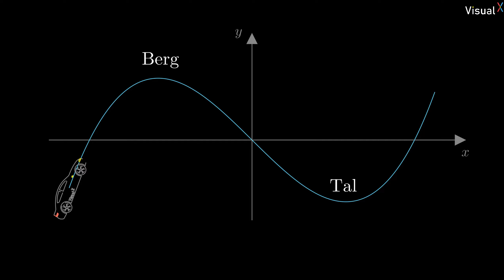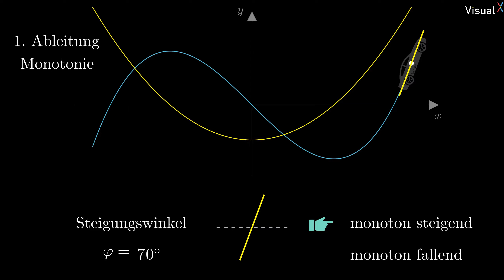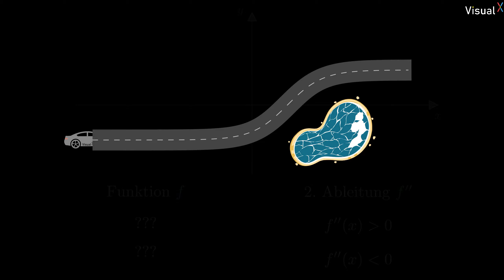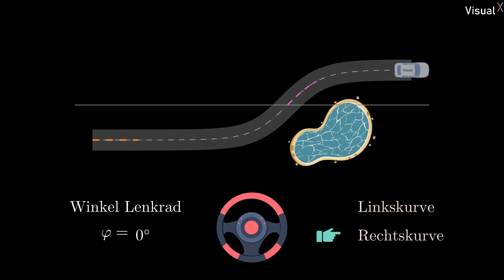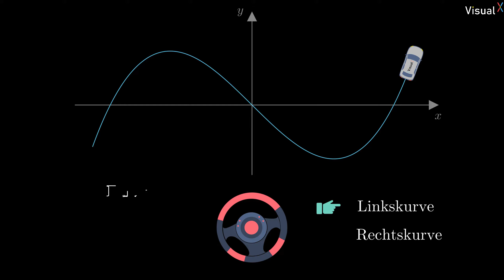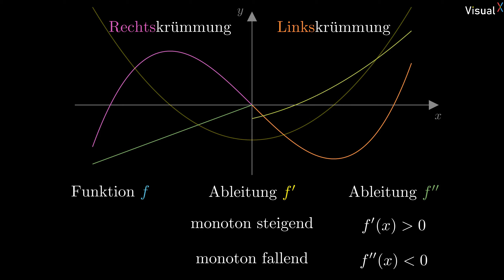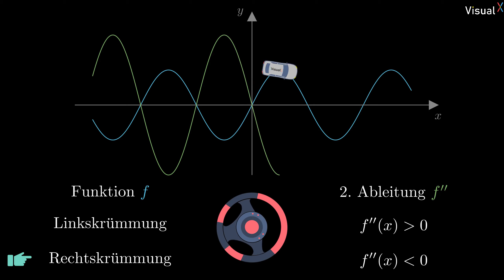2. Ableitung, Krümmungsverhalten - geometrische Bedeutung | Visual X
Die Frage nach dem Krümmungsverhalten ist eine Frage des Perspektivwechsels. Was so eine Links- oder Rechtskrümmung einer Funktion mit einem Lenkrad zu tun hat, zeige ich dir in diesem Video.

00:00 Intro
00:10 Berg- und Talfahrt
00:59 Zusammenhang zur 1ten Ableitung
02:24 geom. Bedeutung der 2ten Ableitung
03:50 Links- und Rechtskrümmung
04:34 Krümmungskriterium
06:17 Beispiele
07:01 Outro